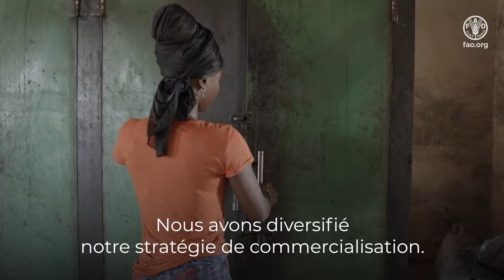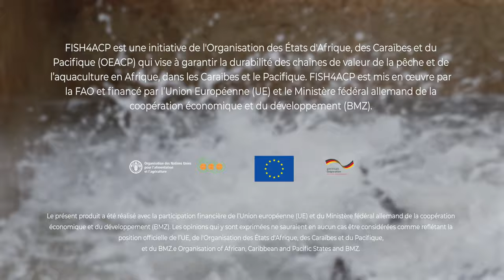Nigéria – Le poisson-chat : une activité clé pour une grande nation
Avec une population dépassant les 223 millions de personnes, le Nigéria est le pays le plus peuplé d’Afrique. Le poisson représente plus de 40 pour cent de l’apport en protéines animales de la population, dont au moins un quart correspond à la consommation de poisson-chat.

FISH4ACP vise à dynamiser le secteur du poisson-chat nigérian afin de fournir une alimentation abordable à la population, de créer des emplois et des débouchés commerciaux.

FISH4ACP est une initiative de l'Organisation des États d'Afrique, des Caraïbes et du Pacifique (OEACP) mis en œuvre par la FAO et financé par l’Union Européenne (UE) et le Ministère fédéral allemand de la coopération économique et du développement (BMZ).